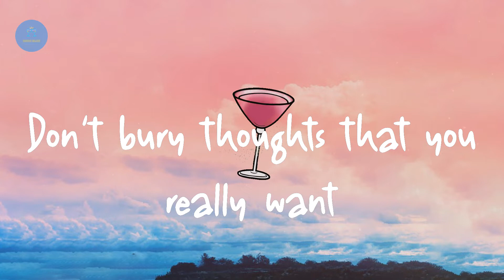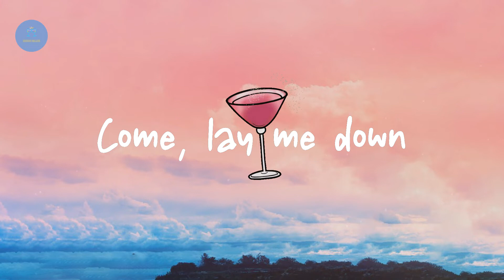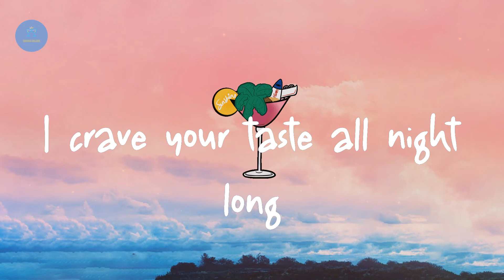Elley Duhé - MIDDLE OF THE NIGHT (Lyric Video)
Lyrics MIDDLE OF THE NIGHT:

I captivate
You're hypnotised
Feel powerful